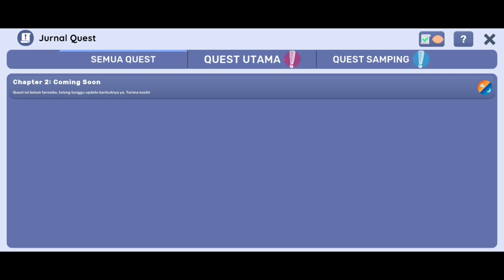Majek Jadi Buronan & Kiluc Jadi Super - Kantin Sekolah Simulator PART 7